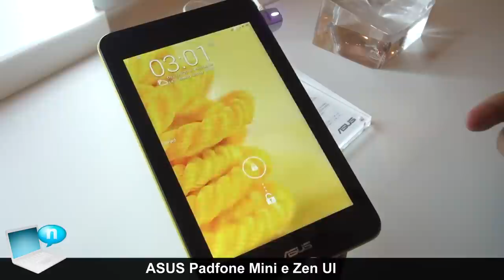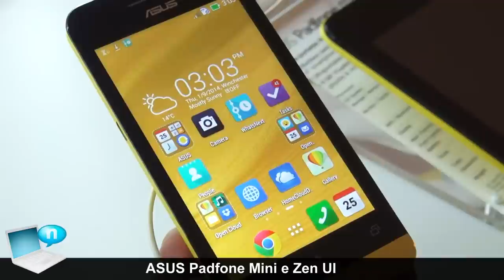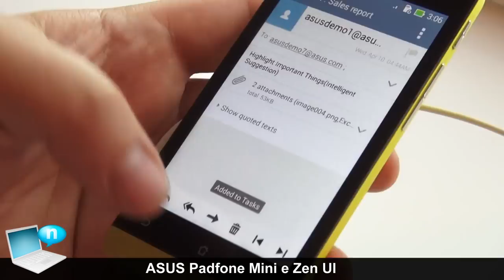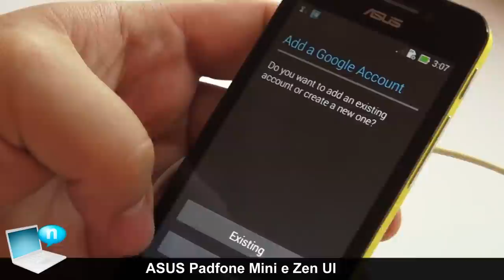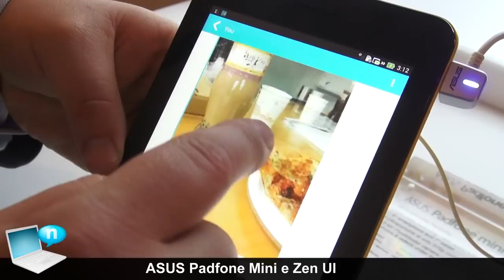ASUS Padfone Mini e Zen UI (ITA)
ASUS PadFone mini è uno smartphone da 4" che si inserisce all'interno di un tablet da 7", più economico del precedente ma senza rinunciare a nulla in termini di funzionalità. Grazie al potente processore dual-core Intel Atom Z2560 con tecnologia Intel Hyper-Threading, 8GB di spazio di archiviazione interno e supporto per scheda micro SD fino a 64GB, PadFone mini dispone della potenza e delle risorse necessarie per sfruttare al meglio le app per tablet e telefono. Entrambi gli schermi da 4" (800 x 480-pixel) e da 7" (1280 x 800-pixel) utilizzano la tecnologia IPS+ per restituire immagini nitide e ben definite mentre l'esclusiva tecnologia Dynamic Display assicura che le app vengano ridimensionate in modo corretto ed immediato a seconda della dimensione dello schermo utilizzato.
SOCIAL